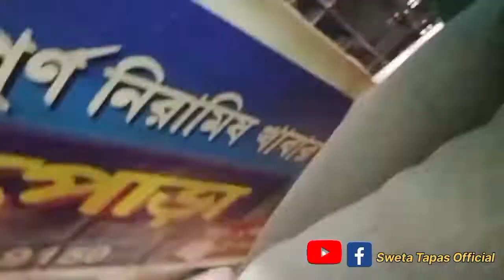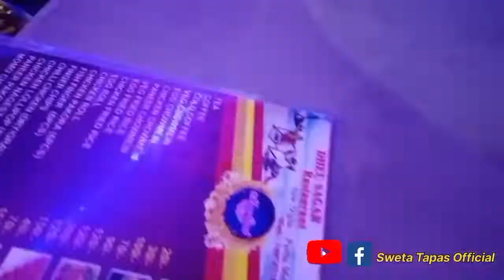সকল ব্লগ গুলো একে একে আপলোড করি।আশা করছি সকলের সাথে কথা হবে খুব শিগগিরই